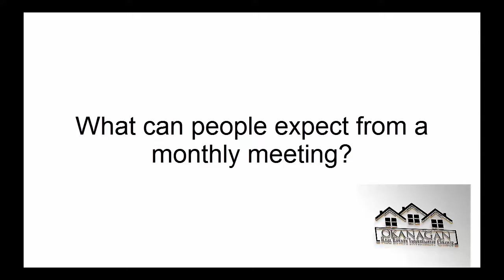What to expect at a monthly member meeting...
Jason and Julie describe the topics and the format of a typical monthly meeting at the Okanagan Real Estate Investment Group.